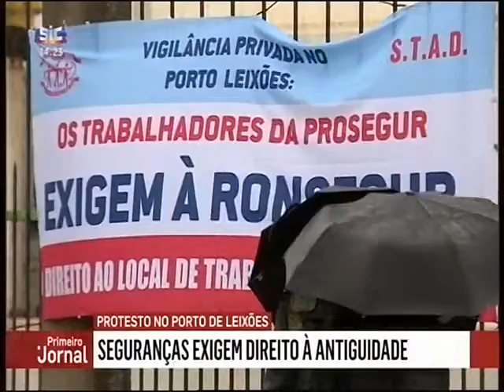Protestos na Super Bock e no Porto de Leixões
Cerca de meia centena de trabalhadores da Super Bock protestaram contra a dispensa de trabalhadores precários. Acusam a empresa de não cumprir o acordo que previa a integração destes funcionários. Também no Porto de Leixões houve um protesto de vigilantes, que querem ser integrados na Ronsegur.
Declarações de Eduardo Teixeira, do Sindicato dos Trabalhadores do Serviço de Vigilância do Norte, António Ferraz, trabalhador da Prosegur, José Eduardo Andrade dirigente do SINTAB, e Isabel Camarinha da CGTP.
SIC - Primeiro Jornal  (Ver vídeo)